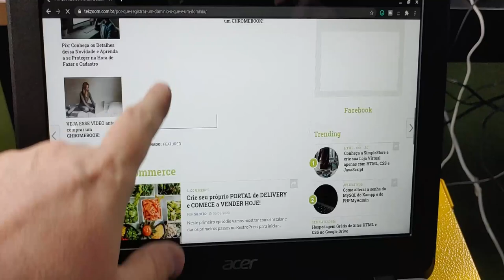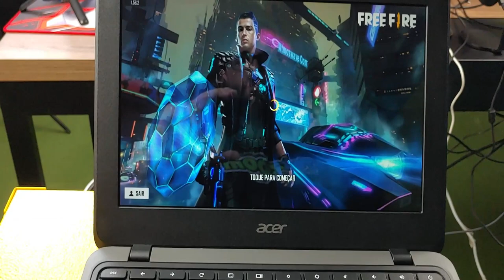Conheça os PONTOS FORTES e PONTOS FRACOS do Chromebook - #02 Guia do Chromebook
💲 Compre seu Chromebook Acer

Confira nesse vídeo nossa análise completa do Acer Chromebook 311 Touchscreen com processador Quad-Core, 4GB de Ram e 32GB de armazenamento interno expansível através de cartão micro-sd.

00:00 | Notebook para jogar Free Fire
00:23 | Notebook BARATO para ESTUDAR e jogar GAMES - Acer Chromebook
01:14 | Acer Chromebook - Construção e aparência
03:11 | Acer Chromebook - Abertura da Tela
04:32 | Acer Chromebook - HDMI e Rede
05:52 | Acer Chromebook - Tela Touchscreen
07:10 | Chromebook Acer - Rodando Free Fire
09:07 | Dicas finais sobre Acer Chromebook 311
10:36 | Erros de gravação